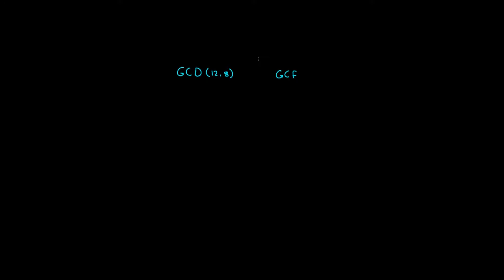العامل المشترك الأكبر | الرياضيات | خصائص الأعداد